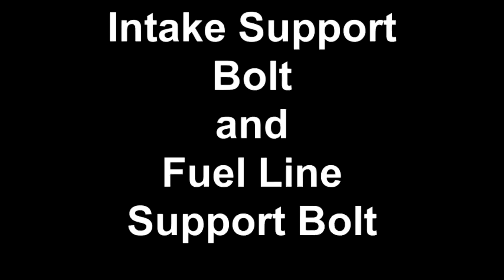Intake Support Bolt and Fuel Line Support Bolt